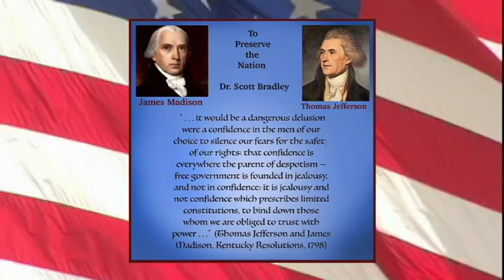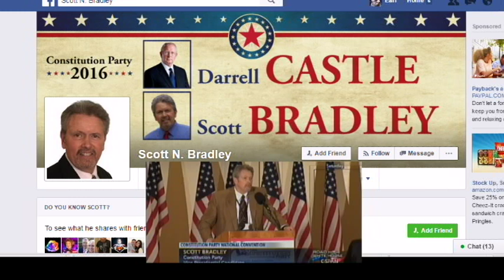Scott Bradley - Constitution of The United States is under attack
Scott Bradley explains why he feels the Constitution of The United States is under attack.

Scott Bradley is the vice-presidential nominee of the Constitution Party alongside running mate Darrell Castle of Tennessee.

Bradley has a bachelor of arts from Westminster College, masters of public administration from Brigham Young University and a Ph.D. in constitutional law from George Wythe University.